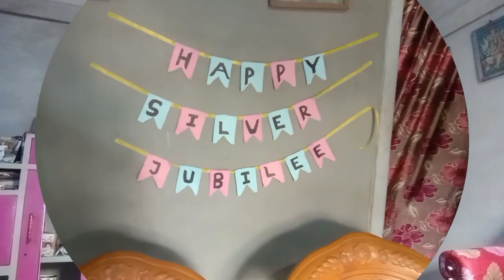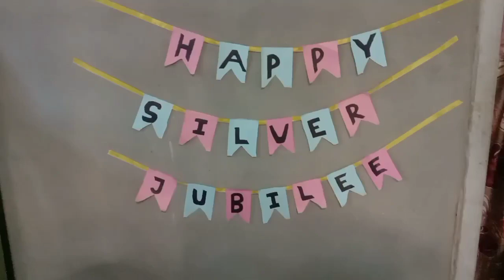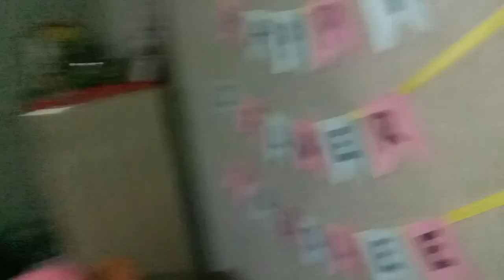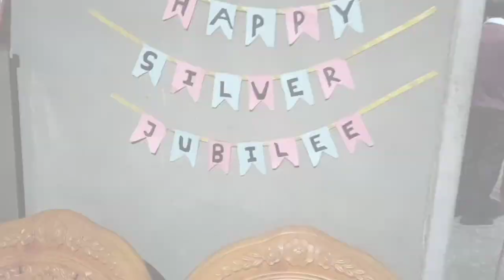25th marriage anniversary🤩দেউতাই surprise কৰি দিলে আমাক😍মা লৈ লিখা কবিতা গালে/কেইটামান প্ৰশ্ন কৰিলোঁ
25th marriage anniversary // দেউতাই surprise কৰি দিলে আমাক😍/ 1999ত মা লৈ লিখা কবিতা গালে/🤩কেইটা মান প্ৰশ্ন কৰিলোঁ//মই কি বনলো
Welcome to navanita's world 😊
Nd keep supporting me,